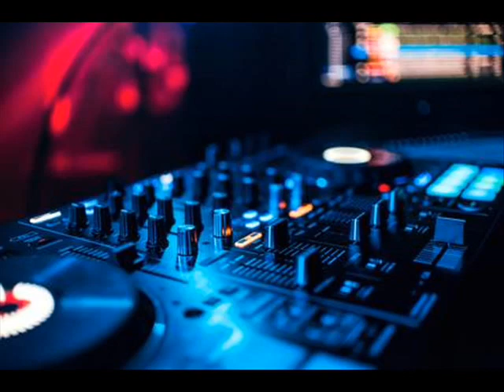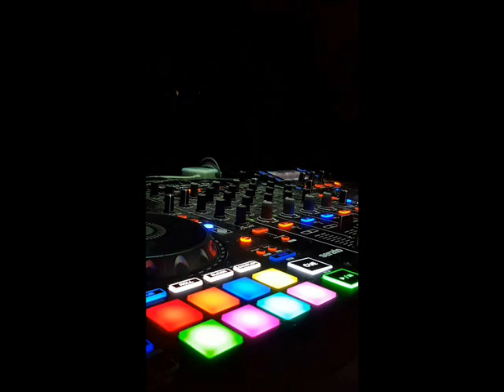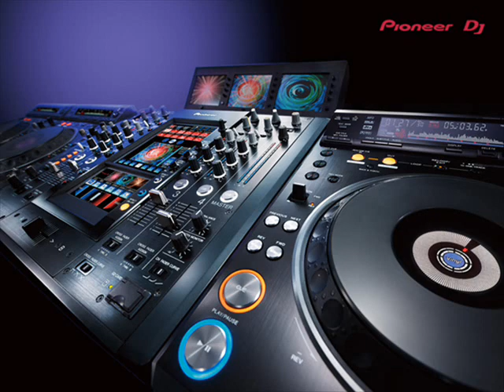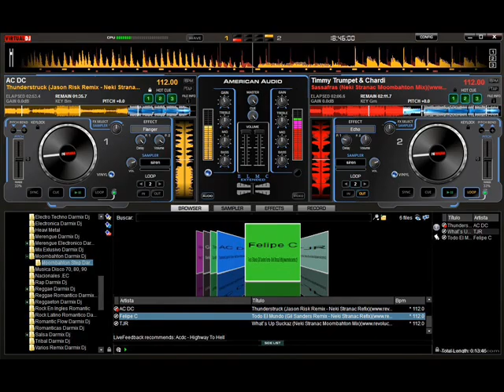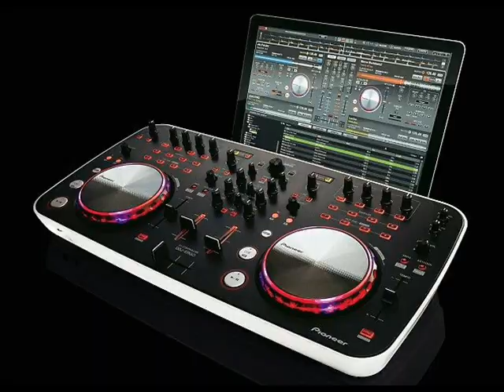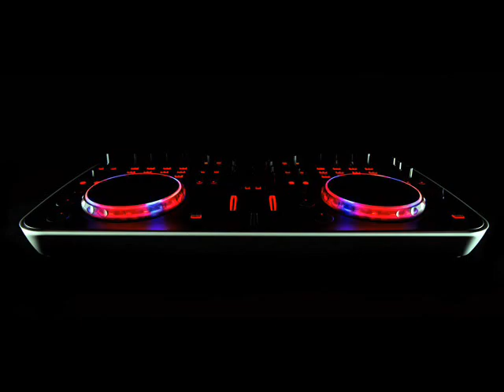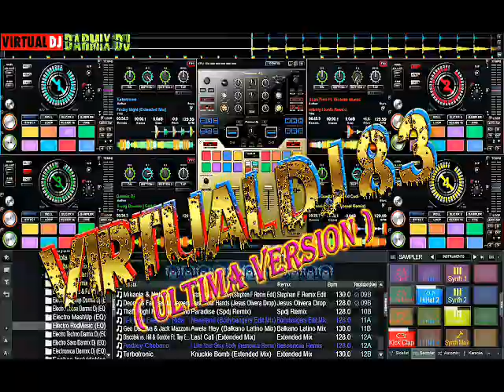RECORDANDO LOS 80 CON DJ TITO FUENTES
RECORDANDO LOS 80 CON DJ TITO FUENTES   los pericos-don pato-madona- chombo-